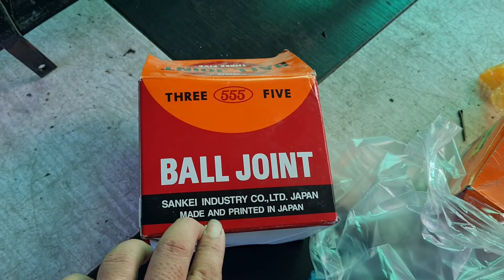เปลี่ยนลูกหมากปีกนก บน ล่าง STARDA 4WD โดย ช่างบินหัวไทร